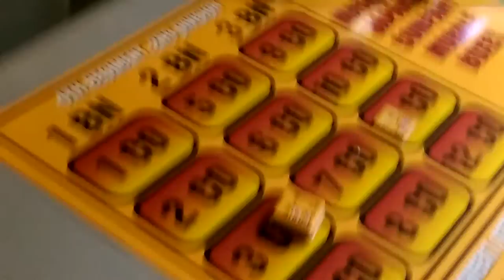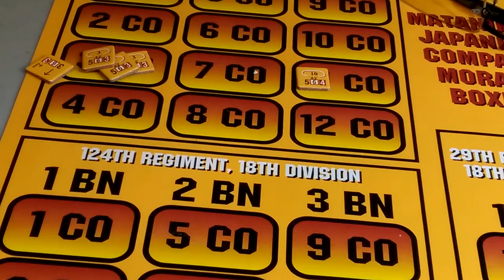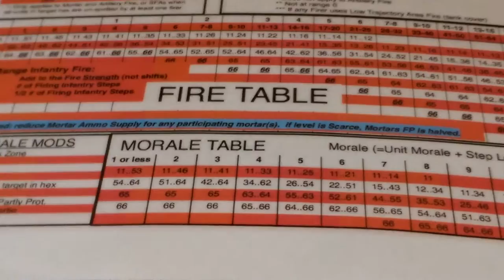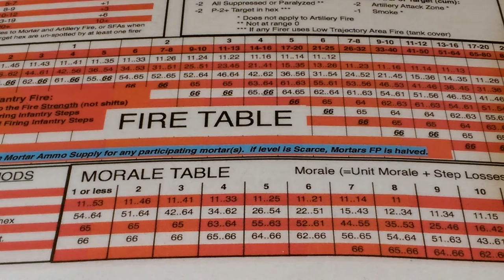Getting it right..or not.